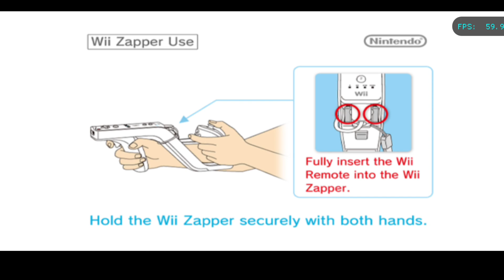DOLPHIN EMULATOR (BETA)‼️New Update|| Stabil 30Fps Lancar & Fix Crashes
Yo Cokk ni Dolphin Emulator lagi Versi Beta
 Makin Lancar & Gacor Stabil 30Fps.. Guyss

New Update
Versi Terbaru
Playstore/AppStore
Dolphin emulator (Beta)
Fix Crashes
Fix Bug
Fix Grapik
Settingan Vulkan
Resolusition 1X

Device
Infinix Hot 50
Ram/Rom
6/256
Chipset

ThankYou Cuyy Enjoy Yaa
kali Ini Tes Gamenya
Cod MW 3
WII